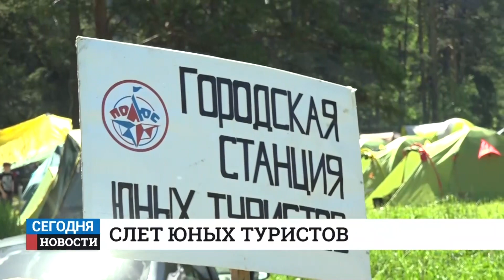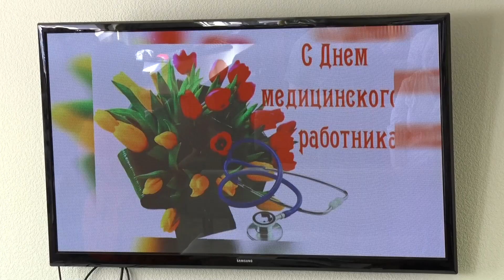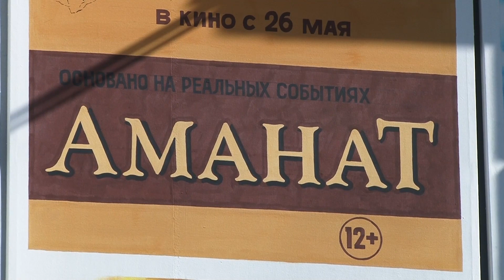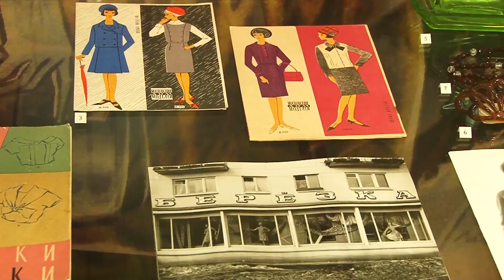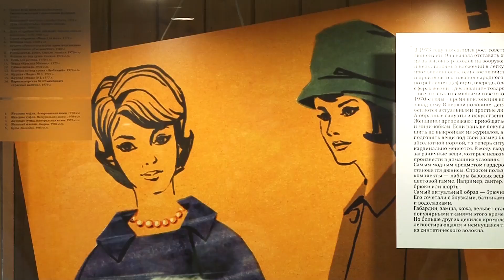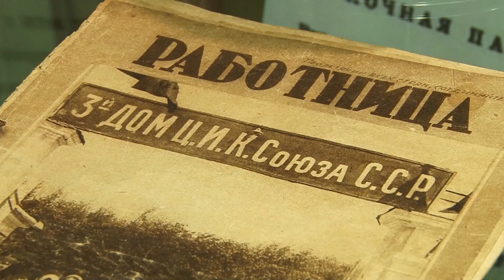Новости. Итоги дня 15.06.2022